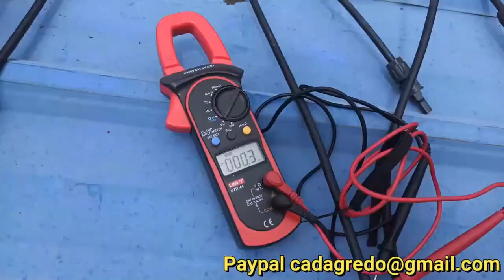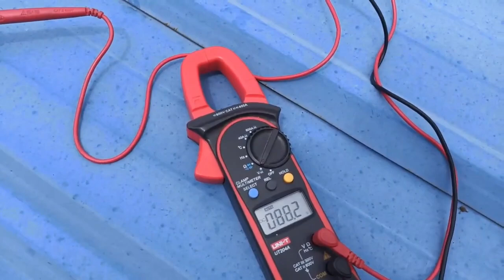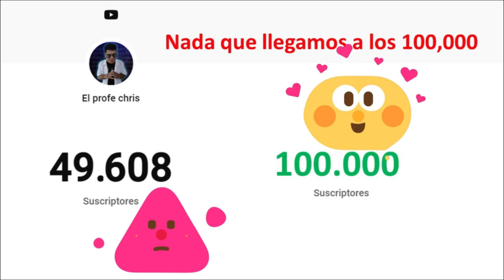✅PRACTICA Como conectar un PANEL SOLAR MIXTO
Familia venga y practica conmigo pues. Es hora de pasar de los planos a la realidad. Vamos a practicar conexiones de paneles en serie, paralelo y mixto.

🎁🛍️Compra pues tu pinza solar bien bacana🎁🛍️

Ali expres referencia = UT203 Plus OJO!!!

Amazon referencia = UT203 Plus OJO!!!

🛍️Tienda Amazon🛍️